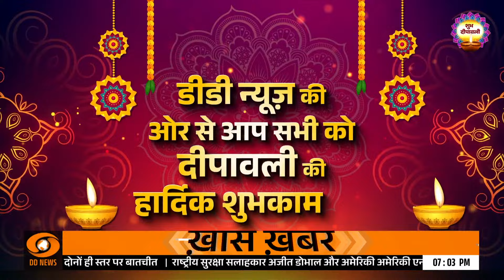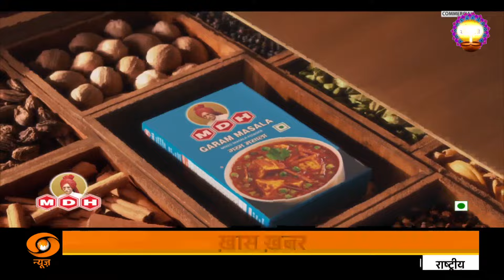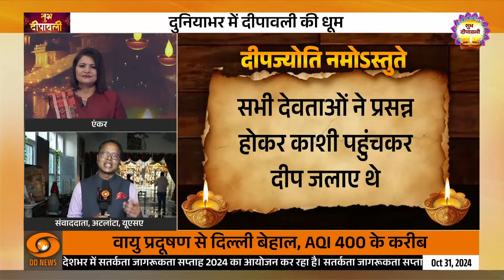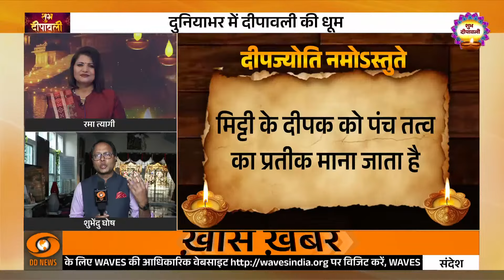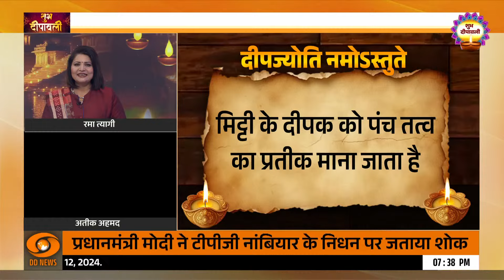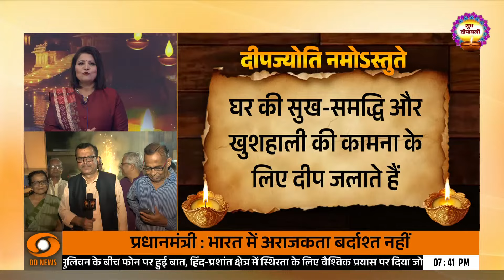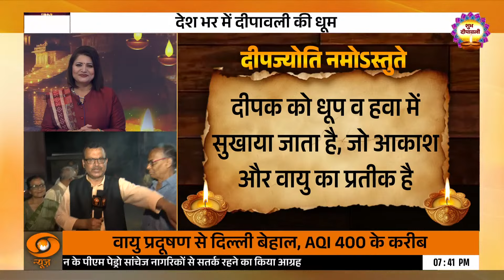Shubh Diwali || अंधेरे पर प्रकाश की विजय का पर्व है दीपावली | Special Program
दीपावली अशान्ति पर शांति, बुराई पर अच्छाई और अंधकार पर प्रकाश की विजय का प्रतीक है। उन्होंने कहा कि दीपावली का पावन पर्व मर्यादा पुरुषोत्तम भगवान श्रीराम के आदर्श जीवन की याद दिलाता है। इस दिन भगवान श्रीराम चौदह वर्ष के वनवास एवं लंका विजय के उपरान्त अयोध्या लौटे थे।